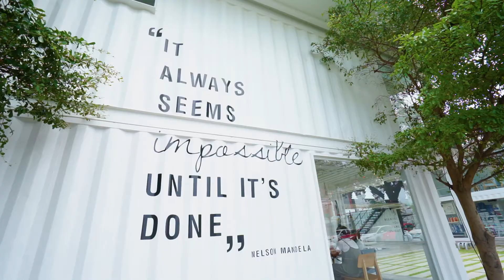Think Cafe คาเฟ่บรรยากาศเท่ๆ อาหารอร่อยเบอร์แรงสุดๆ